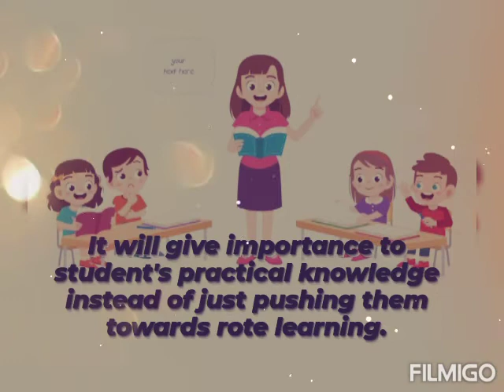Online Digital Education: Ensuring Equitable Use of Technology.. promoting NEP- 2020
Video from Pradeep Trivedi